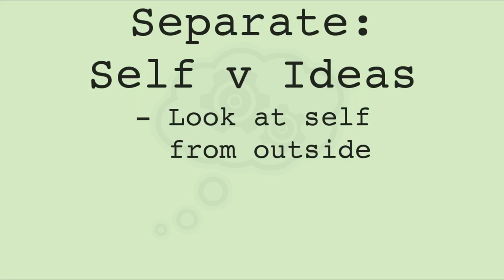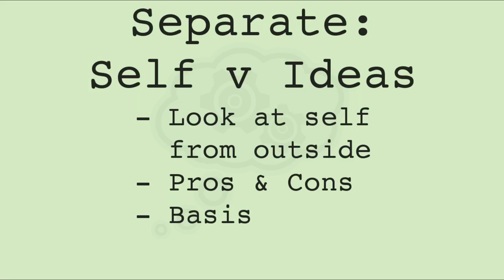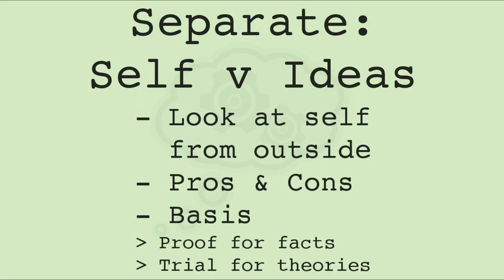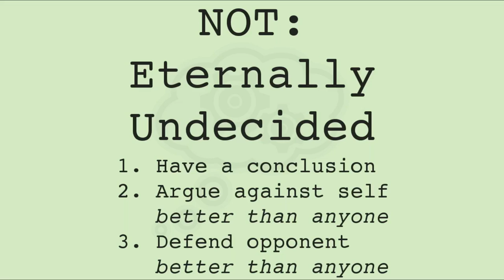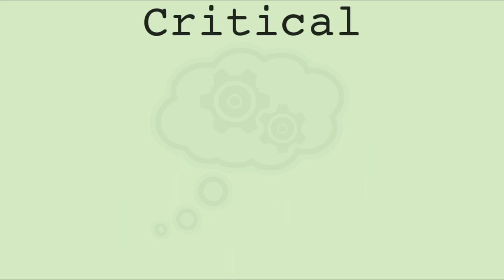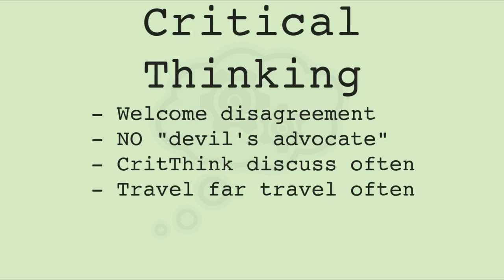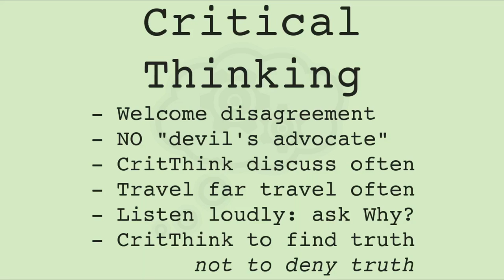Critical Thinking 2/5 What Is Critical Thinking